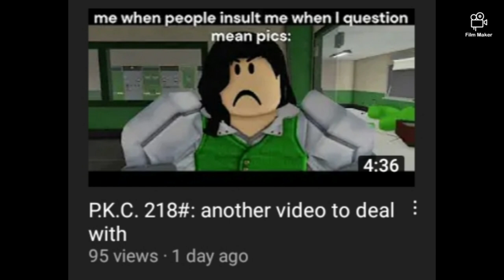Me When @phoenixknighttheultimatedi4134 Made A Commentary On Me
Seriously You Foxy Fanbrat?! How Dare You Disobeyed My Fucking Warning!! This Profes That You Cannot Handle People Commentating On Your Videos. 🤦‍♀️